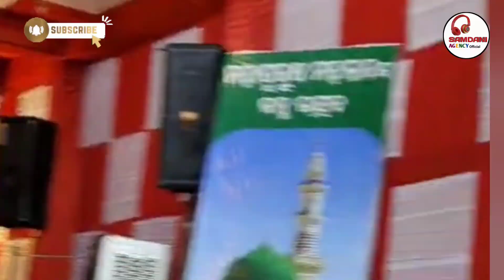Faiyaz Raza Bareilly New Taqqrir 2024 😘😘Juluse Muhammadi ke Mokepar#SamdaniAgency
Faiyaz Raza Bareilly New Taqqrir 2024 😘😘Juluse Muhammadi ke Mokepar